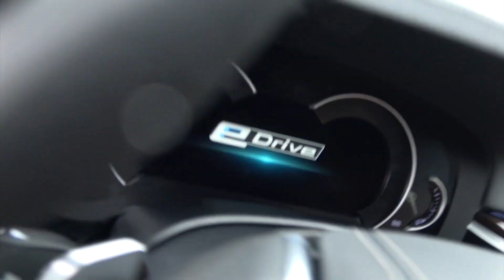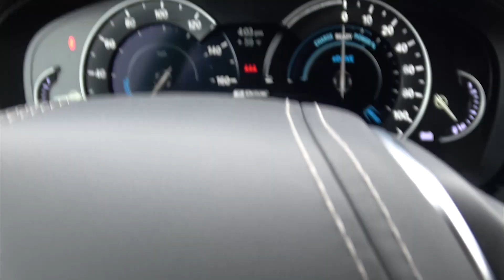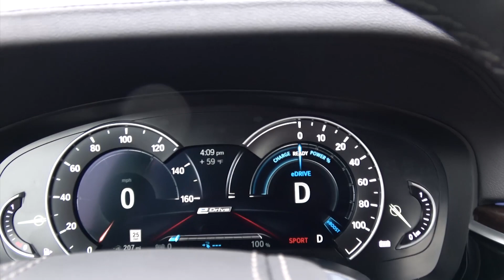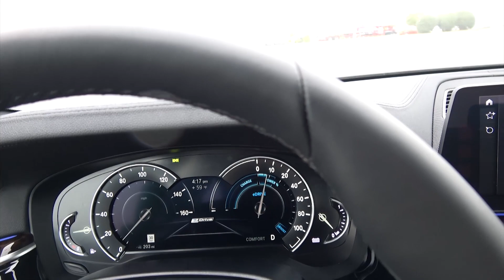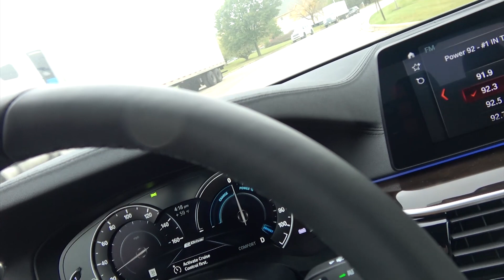Дисс на BMW 530E G30 2018 Українська Мова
В цьому відео Інформації так само як і в Мультіку про Лунтіка.
це такий Лайф Стайл обзор.
Я розумію шо BMW це найкраща машина в світі, але є люди яким вона не дуже подобається.